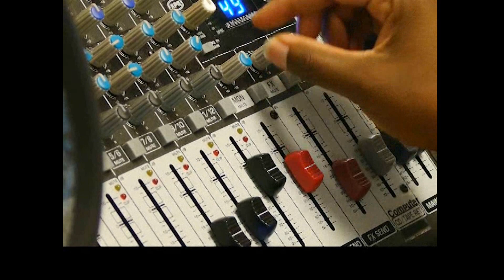The Major - New Day Talk Radio - Saturday 10:00am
Watch The Major every Saturday at 10:00 a.m. Lynette Jones The Major just recently returned home from her 4th tour of duty. Check out her show as she talks about whatever topic she wants to. newdaytalkradio.com